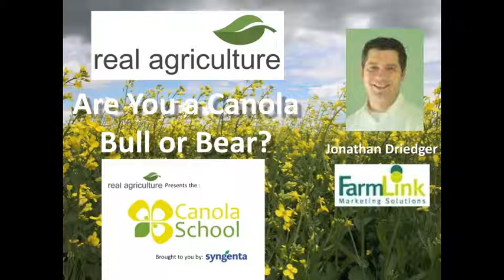Canola School: Are You a Canola Bull or Bear? - Jon Driedger, FarmLink Marketing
Jon Driedger talks about the canola market.  How do we interpret ending stocks, harvest potential, crushing demand and basis levels.